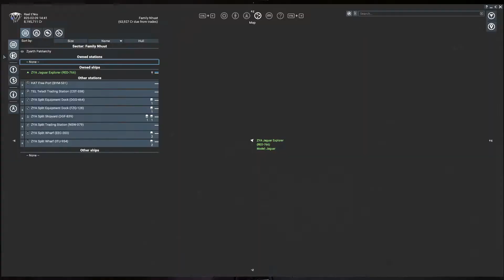How it feels 2 chew 5gum (X4 Foundations)